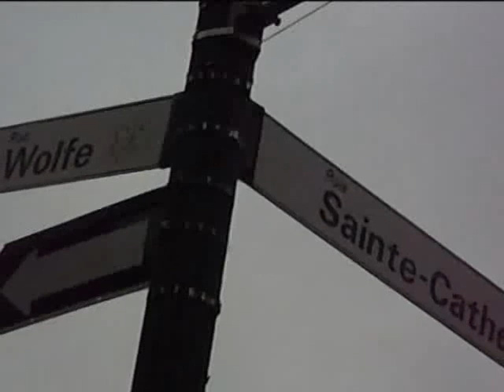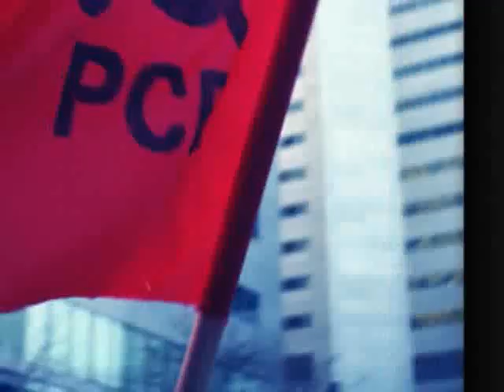1er mai 2012, Journée internationale des travailleurs et travailleuses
DÉCLARATION INTERNATIONALE:
1er Mai 2012 -- Pour sortir de la crise du capitalisme
la révolution prolétarienne est la seule solution!

«Le système bourgeois est devenu trop étroit pour contenir les richesses créées dans son sein. Comment la bourgeoisie surmonte-t-elle ces crises? D'un côté, en détruisant par la violence une masse de forces productives; de l'autre, en conquérant de nouveaux marchés et en exploitant plus à fond les anciens. À quoi cela aboutit-il? À préparer des crises plus générales et plus formidables et à diminuer les moyens de les prévenir. Les armes dont la bourgeoisie s'est servie pour abattre la féodalité se retournent aujourd'hui contre la bourgeoisie elle-même.
Mais la bourgeoisie n'a pas seulement forgé les armes qui la mettront à mort; elle a produit aussi les hommes qui manieront ces armes, les ouvriers modernes, les prolétaires.»

Karl Marx et Friedrich Engels, Manifeste du parti communiste, 1847

Cent soixante-cinq ans après sa première publication, cette citation prend tout son sens aujourd'hui. Elle nous permet de comprendre la situation dans laquelle se trouvent le prolétariat et plus largement les couches populaires dans tous les pays, quel que soit le gouvernement, sous une dictature dissimulée, une démocratie bourgeoise ou une dictature brutale.

La bourgeoisie impérialiste recherche le taux de profit maximum et se sert de la crise pour restructurer l'appareil de production à cette fin. Dans ce cadre, les classes dominantes des pays dominés essaient de maintenir, voire de s'accaparer une plus grande part de ce surplus. Ces restructurations touchent tous les pays et signifient pour la classe ouvrière et les masses populaires d'où sont délocalisées les industries: fermetures d'usines, baisse des salaires, chômage, surendettement, misère, appauvrissement, etc. Mais là où sont implantées les nouvelles usines, cette restructuration signifie: accaparement des terres, expropriation des paysans locaux, exploitation forcenée, salaires de misère, destruction de l'environnement, etc.

Aujourd'hui, le prolétariat et les masses populaires luttent et se révoltent dans plusieurs pays du monde. Cette révolte s'exprime de diverses manières et prend différentes formes: grèves générales, lutte contre la vie chère, contre les licenciements, pour l'emploi, contre l'écrasement des syndicats militants, pour le droit à la terre, pour la défense de l'environnement, par l'occupation de logements vides et de terres, les révoltes des jeunes contre les violences policières et une vie sans travail et sans avenir, les luttes des femmes, etc.

Dans les pays arabes, après les révoltes qui ont manqué d'une direction révolutionnaire, les classes dominantes et l'impérialisme, au nom de la «démocratie», reprennent le contrôle de la situation; elles imposent le même régime d'exploitation du peuple et s'opposent à la poursuite du processus révolutionnaire. La contestation est soit détournée par les interventions impérialistes, les forces réactionnaires, les réformistes laïcs ou religieux, ou réprimée dans le sang.

Dans les pays opprimés du monde arabe ainsi que dans tous les pays coloniaux et semi-coloniaux, il devient plus que jamais important développer de la révolution de démocratie nouvelle, comme partie intégrante de la révolution socialiste.

Pendant ce temps, les réactionnaires utilisent les différences d'origine, de religion et le racisme pour diviser le prolétariat, la classe ouvrière et les masses populaires, afin de se maintenir au pouvoir.

Partout dans le monde, il faut faire connaître et soutenir les guerres populaires comme pointe avancée de la lutte contre l'impérialisme en crise.

Vive le 1er Mai internationaliste!
Vive l'internationalisme prolétarien!

SIGNATAIRES: Parti communiste (maoïste) d'Afghanistan; Parti communiste de l'Inde (M-L) [Naxalbari]; Parti communiste maoïste -- France; Parti communiste maoïste -- Italie; Parti communiste maoïste du Manipur; Parti communiste maoïste -- Turquie et Kurdistan du Nord; Parti communiste révolutionnaire -- Canada; Comité préparatoire du Parti communiste (maoïste), Autriche; Mouvement communiste maoïste, Tunisie; Organisation communiste maoïste, Tunisie; Marxistes-léninistes-maoïstes du Maroc; Organisation des ouvriers d'Afghanistan (MLM); Comité de lutte populaire Manolo Bello, Galice, État espagnol; Revolutionary Praxis, Royaume-Uni; Servir le peuple (média révolutionnaire MLM), Occitanie (État français).